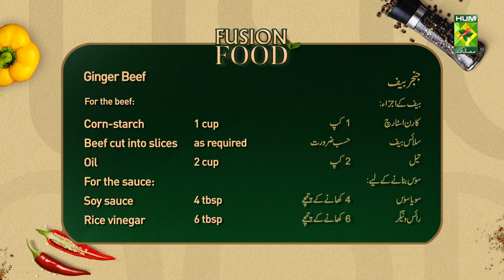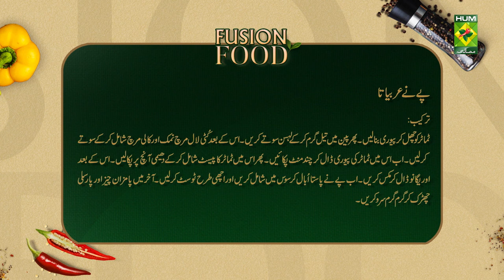Fusion Food - 23 Jan 2023 - Recipes: Ginger Beef & Penne Arrabbiata - Mahnoor Malik - Masala Tv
Recipes: Ginger Beef & Penne Arrabbiata

Fusion Food -  Jan 2023 - Recipes: Ginger Beef & Penne Arrabbiata - Chef Mahnoor Malik - Masala Tv

This show is hosted by Chef Mahnoor Malik who gives a personalized fusion twist to international cuisines. The chef also makes sure to provide a calorie count for each dish in the episode as well as to mention healthy substitutes for the ingredients to ensure a touch of healthiness in her dishes.

We bet you have never had as good as this one!

Watch this Masala TV video to learn how to make Ginger Beef & Penne Arrabbiata.

Ginger Beef

For the beef:
 • 1 cup corn-starch
 • Beef cut into slices
 • 2 cup oil, about 1 inch deep, for frying
For the sauce:4 tablespoons soy sauce6 tablespoons rice vinegar5 tablespoons sugar1 tablespoon sesame oil1 tablespoon red pepper flakes
For the vegetables:2 tablespoons oil, for stir-frying2 tablespoons carrots, cut into matchstick size pieces1 tablespoon minced ginger3 garlic cloves, minced2 stalks spring onions, julienned, separate white and green parts
For the corn-starch slurry1 tablespoon corn-starch2 tablespoons water
Instruction
First, place 1 cup of corn starch in a large bowl. Toss the flank steak in corn starch. Mix until everything is coated evenly.
Then pour the oil into a wok. Heat it up over high heat until it reaches 350°F. You can test the oil with 1 steak strip first. If you see lots of bubbles around it then the oil is ready.
Put 1/4 of the beef strips work. Quickly separate them with a fork. Deep fry until the coating is crisp and golden, about 3 minutes. Remove the beef and drain on a paper towel lined plate. Repeat with the remaining beef strips.
To make the sauce, in a bowl, whisk together the soy sauce, rice vinegar,sugar, sesame oil, and red pepper flakes.
In another pan, add 2 tablespoons of oil, the carrot, spring onions (the white and middle parts), ginger, and garlic. Cook over high heat until the aroma comes out. Pour in the sauce and cook until it’s boiling. Introduce the cornstarch slurry to thickening the sauce. Transfer the beef strips back into the pan. Stir-fry until combined. Lastly, add the green part of the spring onions.

Penne Arrabbiata

Ingredients
Penne pasta  1 packet
Tomatoes  5-6
Tomatoes paste 5-6 tbsp
Oregano  a pinch
Parmesan cheese if not available finely shredded Mozzarella
Parsley  as required

Method
Peel tomatoes and make puree. In a pan add oil, and sauté garlic now add red chilli flakes, salt pepper and sauté. Now add tomatoes pureed and let it simmer for a while then add tomatoes paste let it cook on low to medium heat now at oregano your sauce is ready. Boil pasta toss it into sauce. Add cheese and parsley on top. Eat it with garlic bread, grilled chicken or alone with a fork.